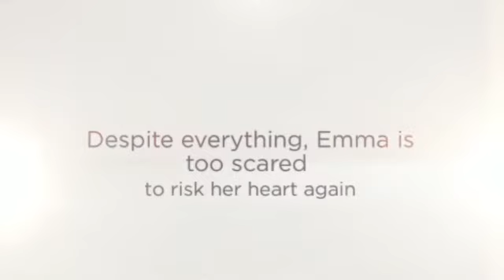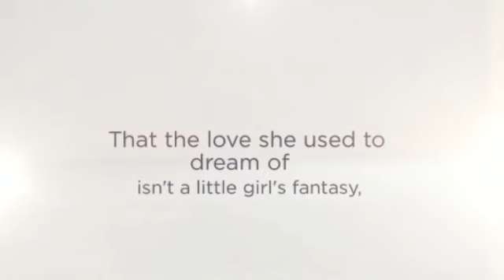Love Like You’ve Never Been Hurt (FREEBIE!) by Sj McCoy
Purchase the other books in the Summer Lake series today:

Love Like You’ve Never Been Hurt (FREEBIE!)

Work Like You Don’t Need the Money

Fly Like You’ve Never Been Grounded

Laugh Like You’ve Never Cried